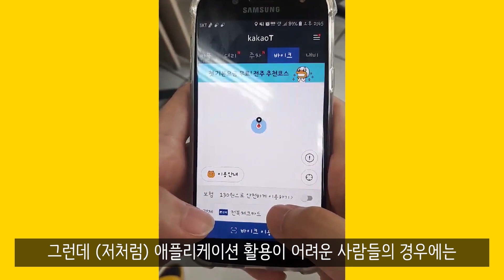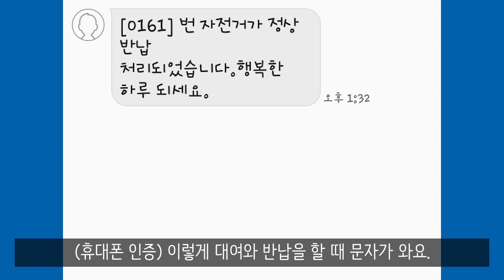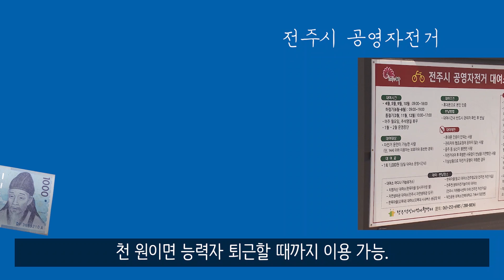카카오바이크 VS 전주시공영자전거 내돈내뷰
[뉴전부리]

요즘 전주시에 돌아다니는 노란 자전거 무엇?

카카오바이크 VS 전주시 공영자전거
내 돈 내고 내가 쓰는 리뷰!